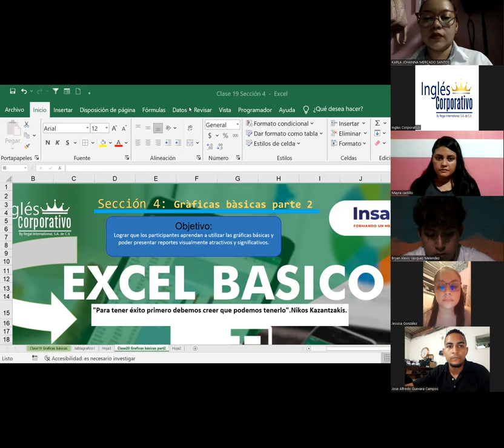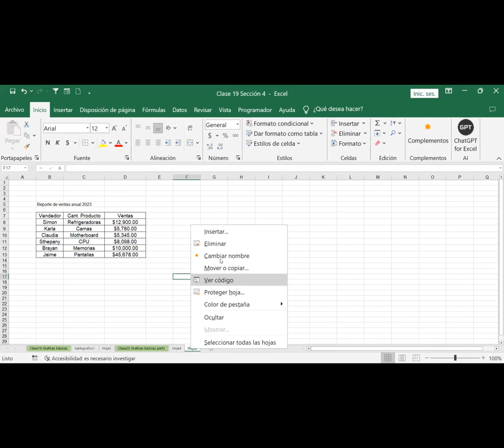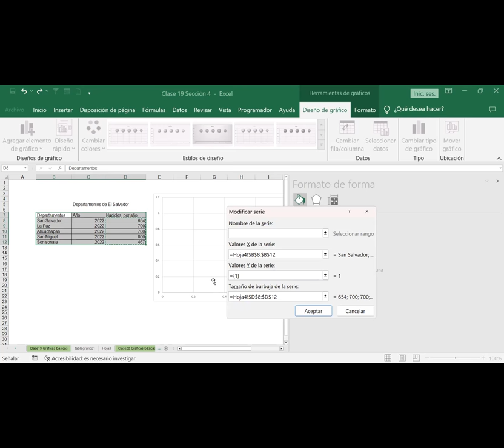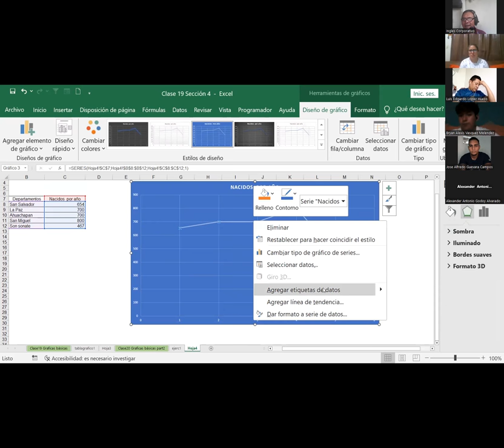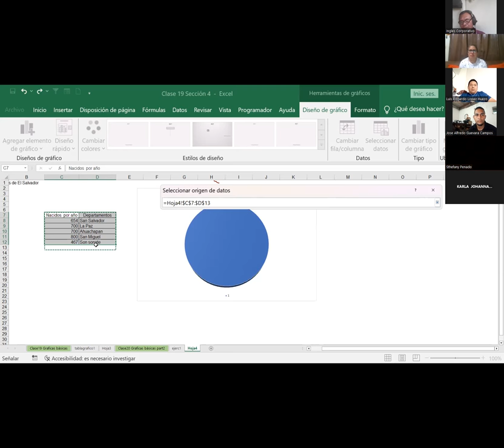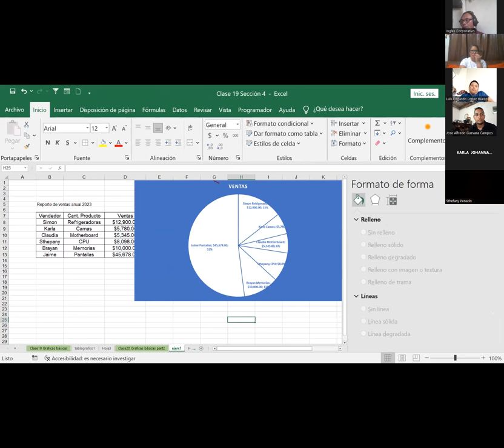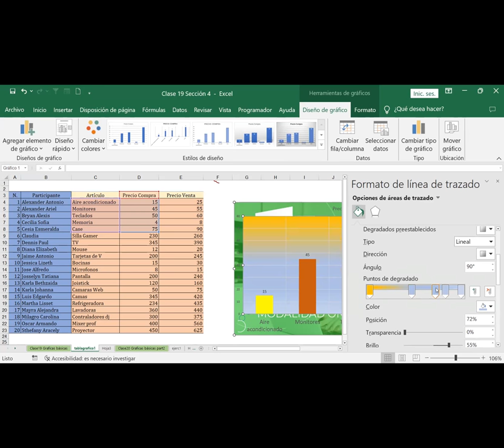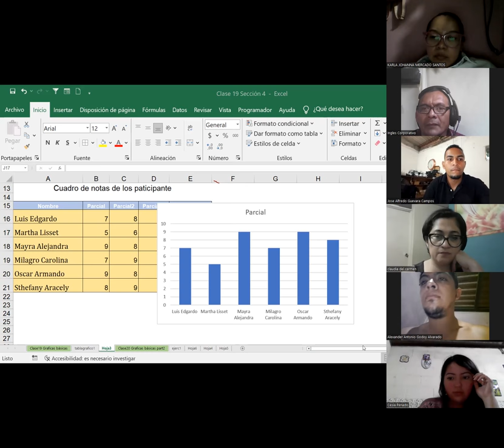Sesión20-05-10-23-IC29811-0019-2023-Fernández-Graficas básicas parte2